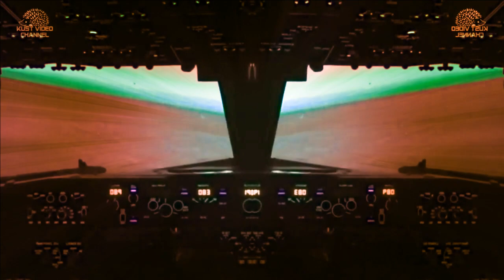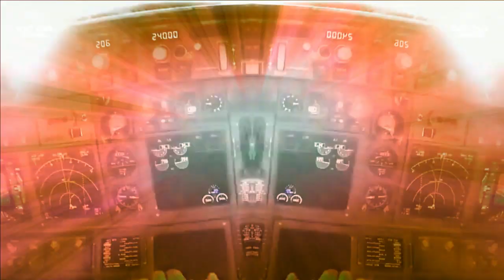Paul Kalkbrenner - Sky and Sand (David Kust Sunset Remix)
Snacks
Kellogg's Special K snacks are marketed as low-fat alternatives to regular snacks. There are several varieties of Special K snacks, including Special K Protein Granola Bars, Special K Breakfast Shakes, Special K Cereal Bars, Special K CrackerChips, Special K Popcorn, and Special K Crackers.

There are four varieties of Special K Protein Granola Bars: Chocolatey Peanut Butter, Dark Chocolate, Greek Yogurt & Fruit, and Almond Honey Oat.[13]

There are five varieties of Special K Breakfast Shakes: Chocolate Mocha Coffee House, Vanilla Cappuccino Coffee House, Chocolate Delight, Red Berries, and French Vanilla.[14]

There are two varieties of Special K Cereal Bars: Red Berries, and Chocolatey Pretzel.[15]

There are five varieties of Special K Cracker Chips: Sea Salt, Cheddar, Sour Cream & Onion, Barbecue, and Salt & Vinegar.[16]

There are two varieties of Special K Popcorn: Kettle Corn and White Cheddar.[17]

There is one variety of Special K Crackers: Multi-grain.[18]

Beverages
Special K2O Protein Water

Special K protein water, launched in 2006 and then discontinued
Kellogg's Special K2O Protein Water was a beverage released in September 2006 by the Kellogg Company. It was produced in several flavors and has been marketed as a weight-control and weight-loss product. The product was re-launched in 2007 by the Kellogg Company. The product is no longer available. Special K2O Protein Water was available in several flavors, including Strawberry Kiwi,[19] Lemon Twist, and Tropical Blend. Marketed as a low-calorie alternative protein drink, a 16-ounce bottle of K2O contains 5 grams of protein,[20] 10% DV of calcium, and 50 calories.[20] The product has also been marketed as a weight-loss product,[21] and has been marketed as part of "The Special K Challenge" and "Feeling good never looked better" advertising campaigns.[22]

On August 15, 2007, Kellogg's re-launched Special K2O Protein Water with enhanced graphics and a new flavor, Mixed Berry. In addition to the 5 grams of protein, the product was formulated with 5 grams of soluble fiber,[20] from polydextrose, and 20% DV each[citation needed] of vitamins B3 (Niacin), B6, and B12[19] while maintaining 50 calories. The product was also manufactured in a powdered form as a drink mix that is sold in packets, which is then added to water.[23] The powdered product has 30 calories,[24] 5 grams of fiber and 5 grams of protein per serving.[23] The powdered mix has also been marketed as a weight-control product.[25]